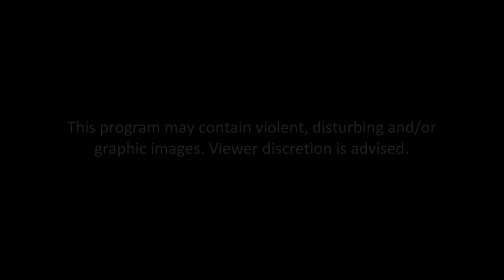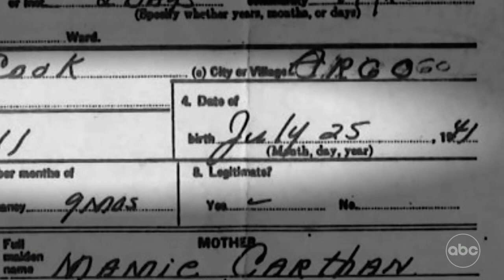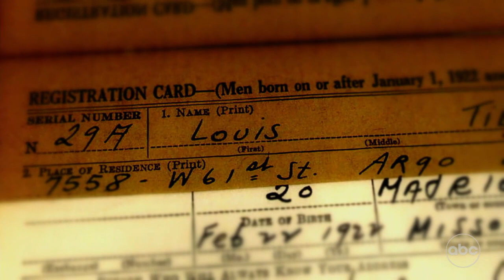Mamie and Emmett Till’s early years | Let the World See E1 l Part 1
The family flees the racial violence of the south for Chicago. His father is serving in the army when Emmett’s mother receives a devastating telegram.